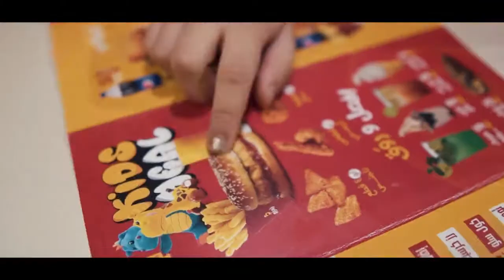Djaj Kids Event 01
Moviola Media Agency For Creative commercial ads | Photoshoot | Documenting Events